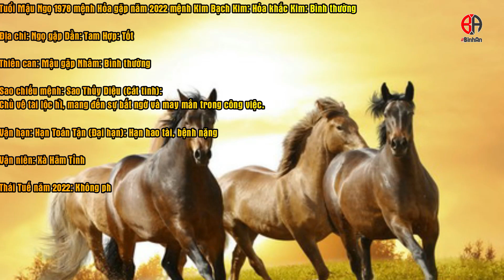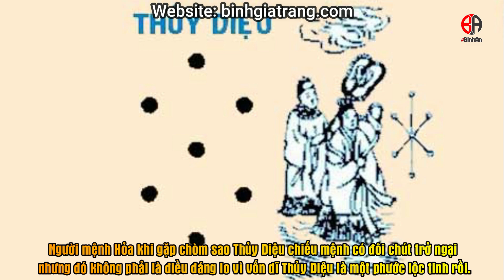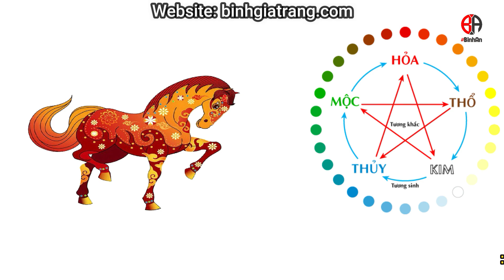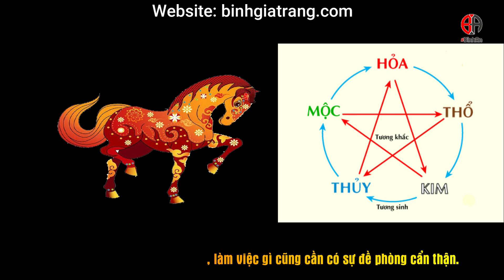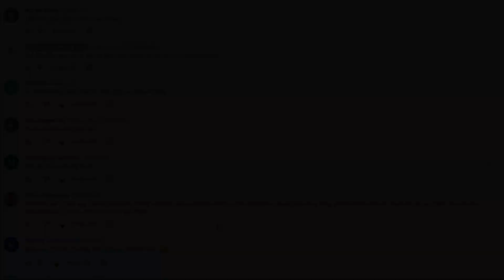Tử vi tuổi Mậu Ngọ 1978 nữ mạng năm 2022: Đại hạn toán tận, vận niên xấu nên làm gì?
Xem tử vi tuổi Mậu Ngọ 1978 nữ mạng năm 2022 với đại hạn toán tận và vận niên xà hãm tỉnh thì đương số nên làm gì? Cùng Bình An Tử Vi tìm hiểu năm 2022 của tuổi Mậu Ngọ 1978 nữ mạng nhé.
Tử vi tuổi Mậu Ngọ 1978 nữ mạng năm 2022: Tổng quan năm 2022
Nữ mạng Mậu Ngọ là các bạn sinh năm 1978, tức tuổi con ngựa. Năm 2022 tuổi Mậu Ngọ 1978 45 tuổi âm, 44 tuổi dương. Thường gọi là Cứu Nội Chi Mã, tức Ngựa Trong Chuồng. Mệnh Hỏa – Thiên Thượng Hỏa – nghĩa là lửa trên trời.
Tuổi Mậu Ngọ 1978 mệnh Hỏa gặp năm 2022 mệnh Kim Bạch Kim: Hỏa khắc Kim: Bình thường
Địa chi: Ngọ gặp Dần: Tam Hợp: Tốt
Thiên can: Mậu gặp Nhâm: Bình thường
Sao chiếu mệnh: Sao Thủy Diệu (Cát tinh): Chủ về tài lộc hỉ, mang đến sự bất ngờ và may mắn trong công việc.
Vận hạn: Hạn Toán Tận (Đại hạn): Hạn hao tài, bệnh nặng
Vận niên: Xà Hãm Tỉnh
Thái Tuế năm 2022: Không phạm hạn Thái Tuế
Tam Tai năm 2022: Không phạm Tam Tai
Tuổi Kim Lâu năm 2022: Không phạm Kim Lâu: Có thể kết hôn làm đám cưới
Hạn Hoang Ốc năm 2022: Phạm Hoang Ốc – Tam Địa Sát: Cần tránh xây nhà, sửa nhà
Sao chiếu mệnh năm 2022 của tuổi Mậu Ngọ 1978 nữ mạng
Ảnh hưởng của sao Thủy Diệu đến người Mậu Ngọ 1978:
Tử vi tuổi Mậu Ngọ nữ mạng năm 2022 theo ngũ hành, cung phi
Tử vi tuổi Mậu Ngọ năm 2022 nữ mạng theo thiên can – địa chi
Xem Vận hạn năm 2022 của tuổi Mậu Ngọ 1978 nữ mạng
Vận niên năm 2022 của tuổi Mậu Ngọ 1978 nữ mạng
Xem tử vi tuổi Mậu Ngọ năm 2022 nữ mạng theo mùa sinh
Tử vi hàng tháng cho người tuổi Ngọ trong năm 2022
Xem vận hạn tình duyên tài lộc người tuổi Mậu Ngọ nữ mạng tháng 1 năm 2022
Xem vận hạn tình duyên tài lộc người tuổi Mậu Ngọ nữ mạng tháng 2 năm 2022
Xem vận hạn tình duyên tài lộc người tuổi Mậu Ngọ nữ mạng tháng 3 năm 2022
Xem vận hạn tình duyên tài lộc người tuổi Mậu Ngọ nữ mạng tháng 4 năm 2022
Xem vận hạn tình duyên tài lộc người tuổi Mậu Ngọ nữ mạng tháng 5 năm 2022
Xem vận hạn tình duyên tài lộc người tuổi Mậu Ngọ nữ mạng tháng 6 năm 2022
Xem vận hạn tình duyên tài lộc người tuổi Mậu Ngọ nữ mạng tháng 7 năm 2022
Xem vận hạn tình duyên tài lộc người tuổi Mậu Ngọ nữ mạng tháng 8 năm 2022
Xem vận hạn tình duyên tài lộc người tuổi Mậu Ngọ nữ mạng tháng 9 năm 2022
Xem vận hạn tình duyên tài lộc người tuổi Mậu Ngọ nữ mạng tháng 10 năm 2022
Xem vận hạn tình duyên tài lộc người tuổi Mậu Ngọ nữ mạng tháng 11 năm 2022
Xem vận hạn tình duyên tài lộc người tuổi Mậu Ngọ nữ mạng tháng 12 năm 2022
Tổng kết năm 2022 tuổi Mậu Ngọ 1978 nữ mạng
Xem thêm tử vi năm 2022 từ Bình An Tử Vi:
- Tử vi tuổi Kỷ Mùi 1979 nữ mạng năm 2022: Vận hạn, sao chiếu mệnh tuổi Kỷ Mùi 1979 năm 2022 là gì?
- Tử vi tuổi Kỷ Mùi 1979 nam mạng năm 2022: Vận hạn, sao chiếu mệnh tuổi Kỷ Mùi 1979 năm 2022
- Tử vi tuổi Canh Thân 1980 năm 2022: Năm 2022 tuổi Can Thân 1980 nữ mạng hạn gì? Nên làm gì?
- Tử vi tuổi Canh Thân 1980 năm 2022: Tuổi canh Thân 1980 nam mạng hạn gì năm 2022?